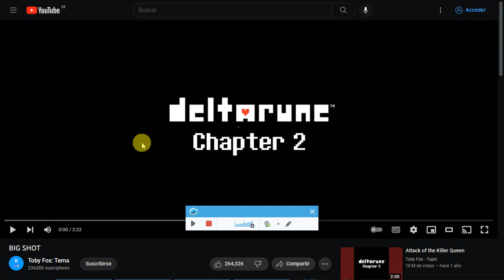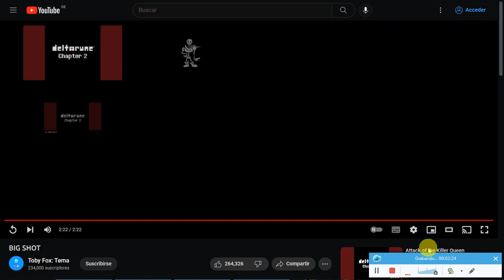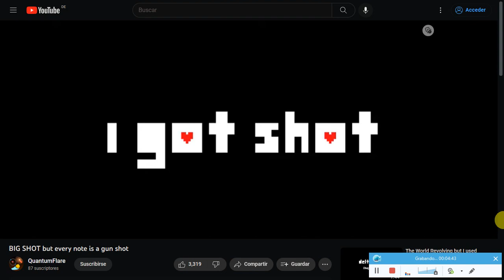Big shot theme and BIG SHOT but every note is a gun shot